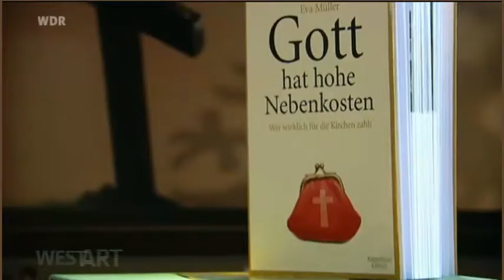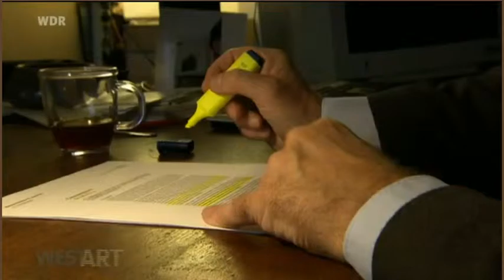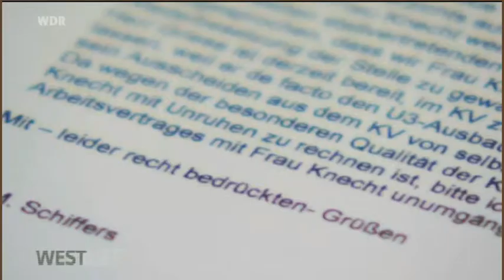Arbeitsgeber Kirchen: Scheitert die Ehe, ist der Job in Gefahr | WDR [08.01.2013]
Ihr Fall ging monatelang durch die Presse: Bernadette Knecht ist eine von Hunderttausenden Menschen in Deutschland, die in öffentlichen Einrichtungen für die Kirche arbeiten - in Kindergärten, Schulen, Krankenhäusern, Altenheimen. Sie leitete einen katholischen Kindergarten in Königswinter. Als ihre Ehe zerbricht und sie sich neu verliebt, wird sie entlassen, weil sie gegen die Sitten- und Glaubenslehre der Kirche verstoßen hat. Dabei ist die Kirche zwar Träger der Einrichtung, aber finanziert wird sie aus Steuergeldern. Dennoch gilt auch in diesen aus Mitteln des Sozialstaates finanzierten Institutionen kirchliches Arbeitsrecht - mit besonderen Arbeitsbedingungen wie auch besonders strengen Anforderungen an das Privatleben des beschäftigten Personals. Denn die Kirche ist kein freier Träger wie andere. Ihr Selbstbestimmungsrecht macht eigenes Arbeitsrecht erst möglich.